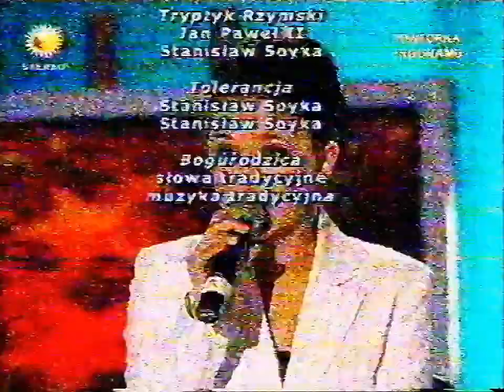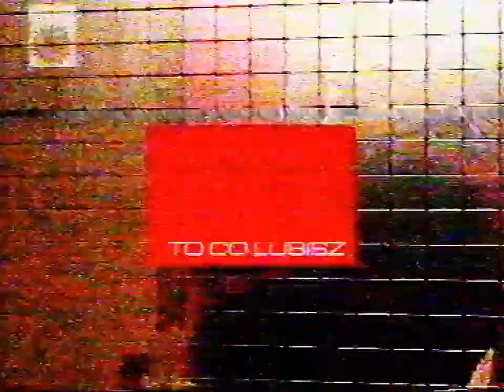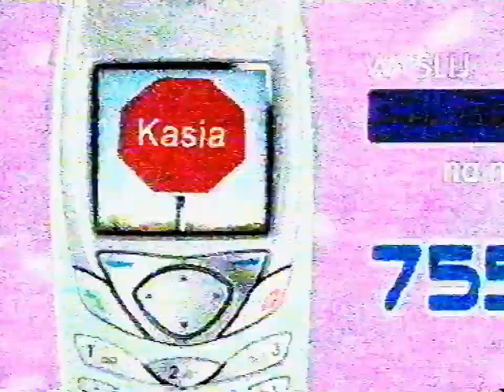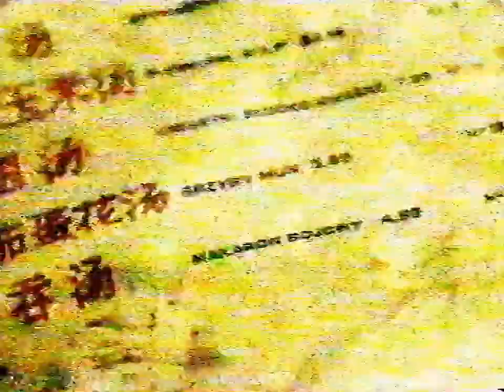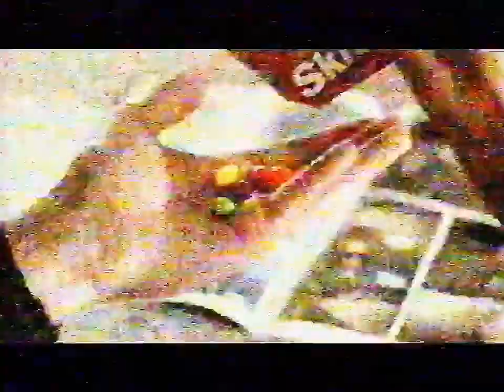Polsat - Fragment koncertu, zapowiedzi i reklamy z lata 2004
Fragment koncertu a za nim zapowiedzi i reklamy przed serialem.

Nagranie jest z okresu 26 sierpnia 2004